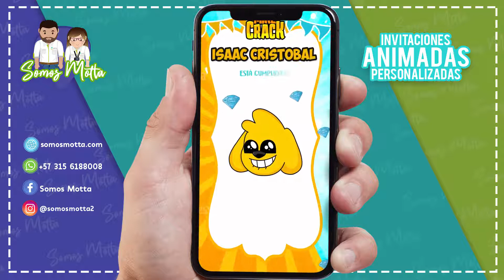MIKE INVITACIÓN MIKECRACK DIAMANTICO💎💎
Recibes tu Video tarjeta *SIN MARCAS DE AGUA* personalizada  en 3 días Máx.
📲 PRODUCTO ENTREGADO 📲
  - 1  Vídeo animado personalizado con tus datos, vertical en calidad óptima
  - El Vídeo será enviado vía WhatsApp, luego puede reenviar a sus invitados

¿Como hacer una video invitación? o ¿Como hacer una tarjeta de invitación?

Puedes enviar tu  tarjeta de invitación virtual a familiares y amigos por celular

🔎En nuestra pagina web encontrarás:🔍

  * Invitación de Cumpleaños para Jóvenes adolescentes
  * Tarjetas digitales de regalo Día de la Madre o Día del Padre

Puoi ordinarlo in ITALIANO
You can request it in ENGLISH
Voce pode solicitar em PORTUGUES

El cumpleaños de MIKE INVITACION MIKECRACK 💎DIAMANTICO💎